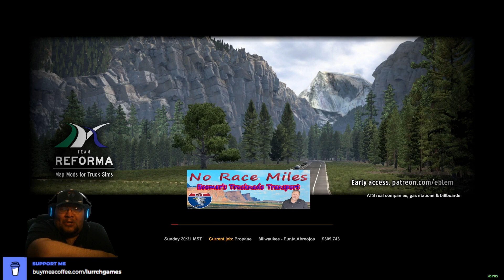Potentially Explosive Part 3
Today we continue a load that started out in Milwaukee and are taking a load heading to the Baja Peninsula.  Doesn't take long to run into some trouble.  Today continues the journey as we go from the last rest stop in Quarzsite, AZ to the next and final one in the Baja.

Youtube videos mentioned today:

none

Boomer's Trucknado Transport Garage Skin  by TruckerKing 2010
Boomer's Trucknado Transport Public Skins by TruckerKing 2010
Boomer's Trucknado Transport Trailer Skins by TruckerKing 2010
Boomer's Trucknado Transport Custom Skin by TruckerKing 2010
Frosty Winter by Grimes
Frosty Wheels by Grimes
Frosty Physics by Grimes
Frosty Heavy Winter by Grimes
Promods Canada
CanaMania (formerly Canadream)
Coast to Coast
Alaska - North to the Future
300 tank for Cascadia, LT, and 57x by Lethal Swanson

My Rig (computer) Specs:
8GB Nvidis GeForce RTX 3070
1 TB NVMe SSD
1 TB WD Blue HDD (transferred from old machine)
32 GB DDR4 3200 RAM

Edits done using Clipchamp (will be getting Adobe Premier in the future)